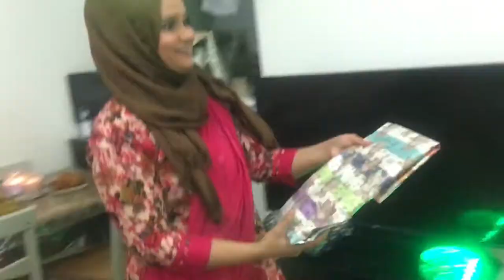New year celebration with my family.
New year party celebration with my family. I was made a plan for my kids and husband. I was made so many yummy dishes and decorations the house.so many presents found my kids.